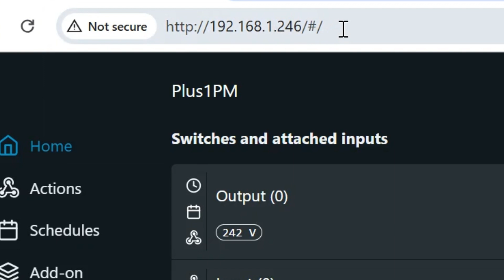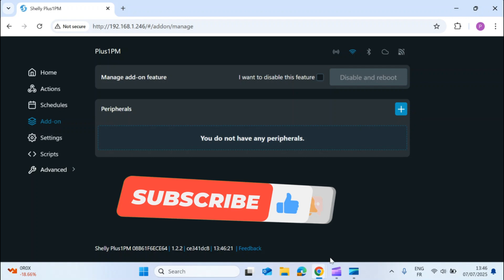Shelly Add-On Setup & Installation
Shelly Plus Add-on is compatible with most Arduino sensors! Use its digital or analog inputs to measure your desired parameters and create complex automation scenes based on the sensor data. This device clips onto the Shelly Plus1PM and other plus devices to allow analog and digital sensor input. Sensors include the DHT22 and the DS18B20, humidity and temperature. In this video I show you have to couple the shelly add-on to the shelly plus 1PM and then initially the add-on feature in the web interface. Once on you can then add and manage peripherals.

Shelly Store

👍If DIY and Tech are the sorts of things you enjoy then please subscribe to the channel and hit the notification button so you get updates when I upload new videos.

If you enjoy my content, its easy to show your support